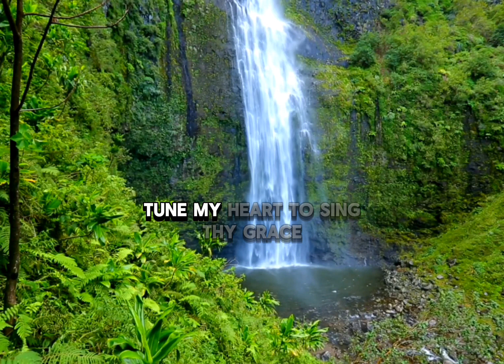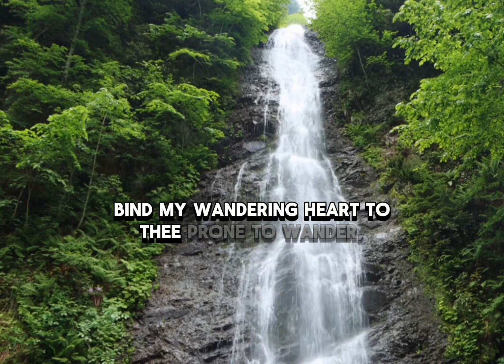COME THOU FOUNT OF EVERY BLESSINGS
mount of God’s unchanging love!

hither by thy help I’m come;

"Come Thou Fount of Every Blessing" is a classic Christian hymn written by Robert Robinson in 1758. The hymn is a beautiful expression of gratitude, praise, and devotion to God, acknowledging Him as the source of all blessings and spiritual growth.

This hymn is a heartfelt representation of:

- Gratitude for God's abundant blessings
- Praise for His boundless love and grace
- Devotion to His guidance and direction
- Humility and surrender to His will

The lyrics convey a sense of:

- Awe and wonder at God's greatness
- Thankfulness for His faithfulness and care
- Dependence on His strength and wisdom
- Joy in His presence and love

The hymn's famous lines, "Prone to wander, Lord, I feel it, prone to leave the God I love," poignantly express the human struggle with sin and our need for God's grace and mercy. This beloved hymn has been a cherished treasure in Christian worship for centuries, celebrating God's goodness and our reliance on Him.
Faithful Hymns is a channel where we share timeless hymns in the public domain classic songs of faith and worship, freely available for all to appreciate and share.